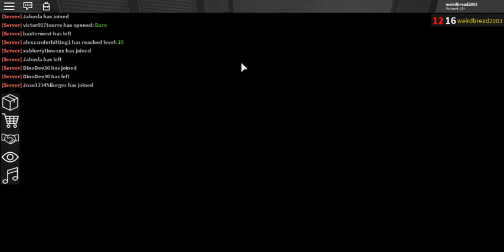AFTER THE LONG SEARCH, I DID THE BEST TRADE EVER FOR SKELETON KING*WELL WORTH IT*(ROBLOX ASSASSIN!)